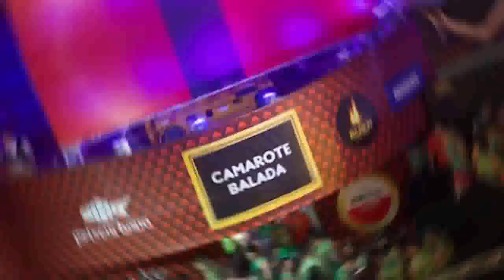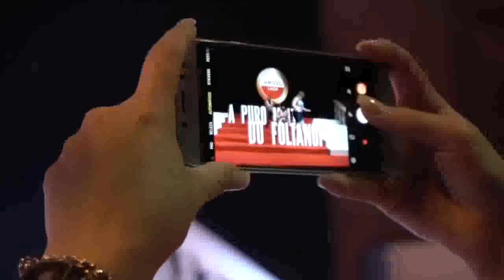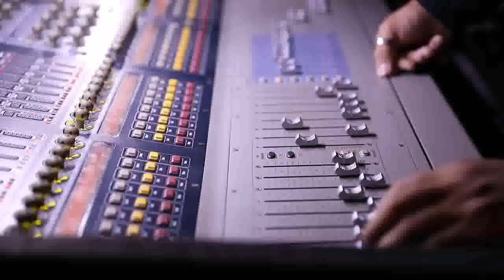Folianópolis - Florianópolis - SC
Prepare-se para curtir muito no Circo da Micareta Mais Bonita do Brasil. O Folianópolis 2019!

Considerado um dos principais carnavais fora de época do Brasil e maior evento privado de Florianópolis em Santa Catarina, o Folianópolis 2019 chega à sua 14ª edição. A micareta agita a Ilha da Magia entre os dias 14, 15 e 16 de novembro, em pleno feriadão de Proclamação da República.